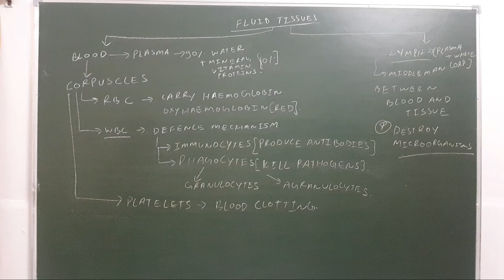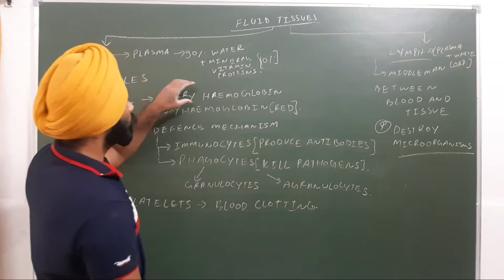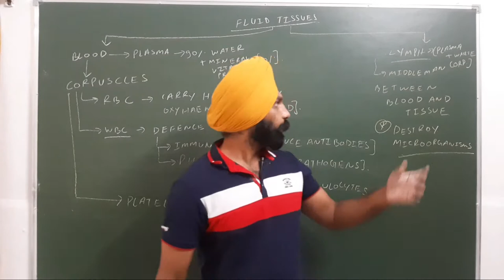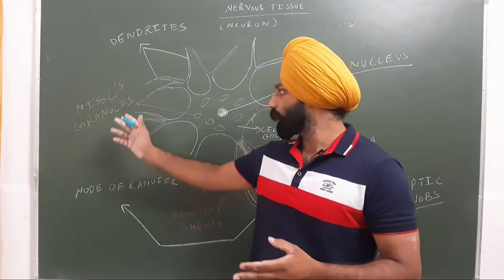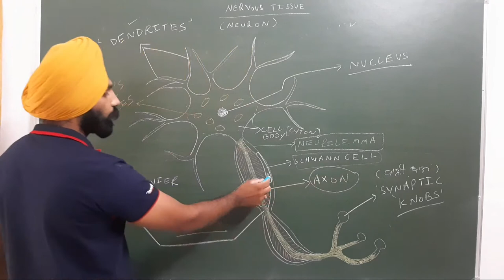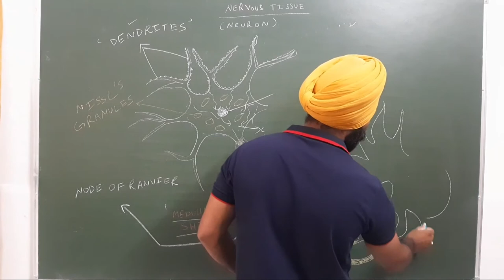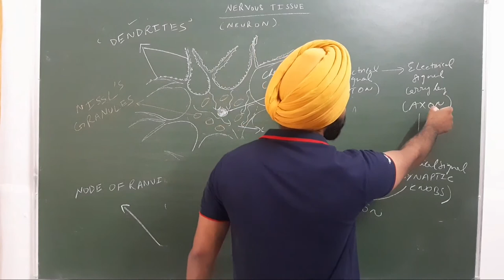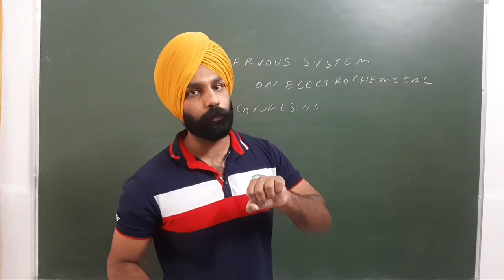Class 9 I TISSUE I LECTURE 4